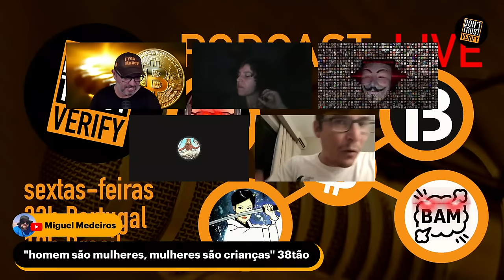O TREZOITÃO PEGA PESADO 🤣